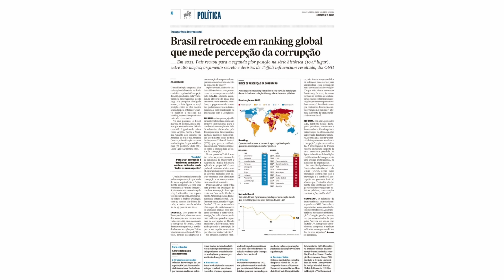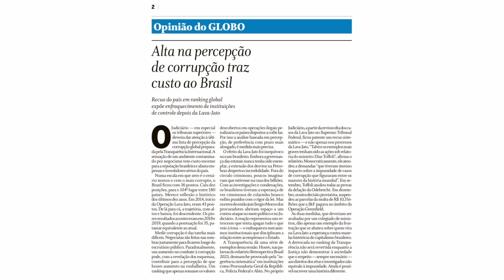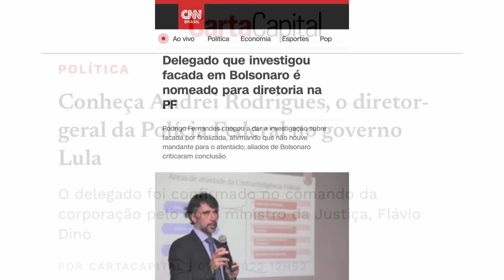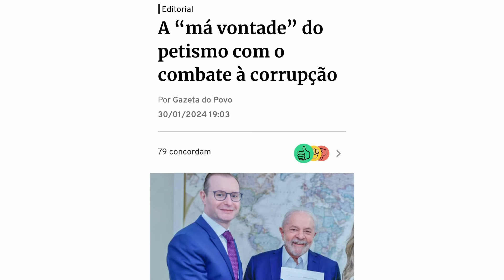MAIS CORRUPÇÃO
O Brasil piorou no ranking global que mede a percepção de corrupção. O país caiu dez posições no ranking. O relatório sobre 2023 mostra um desastre que vai para a conta do Lula, de ministros do Supremo e também do Congresso Nacional.